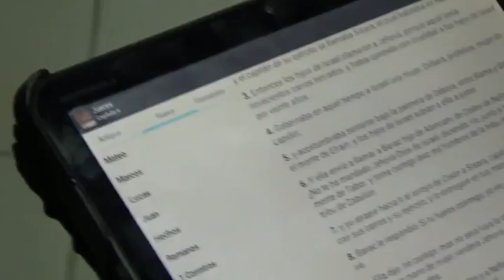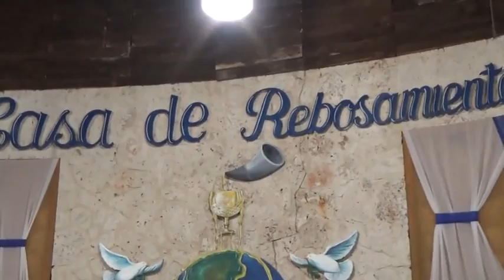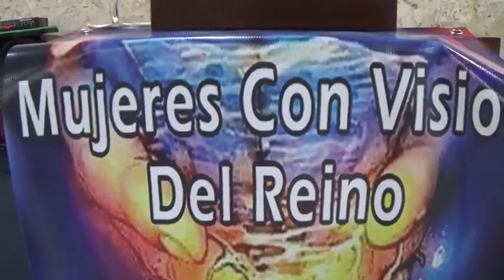Orquídea Féliz en Iglesia Casa de Rebosamiento 2015